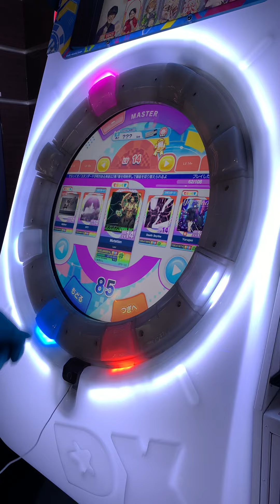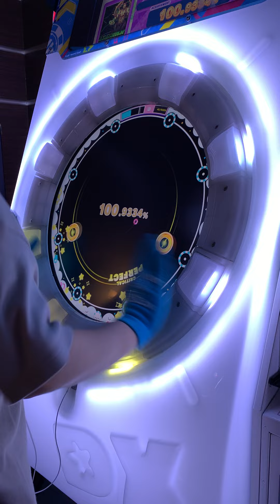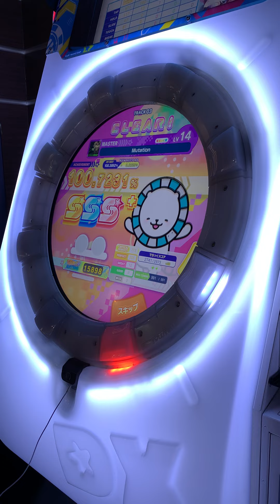【maimaiでらっくす】Mutation SSS+ FC 100.7231